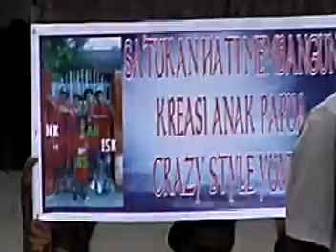SEKELUMIT SMA YPK BIAK 2013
Yang Alumni Pasti Nonton